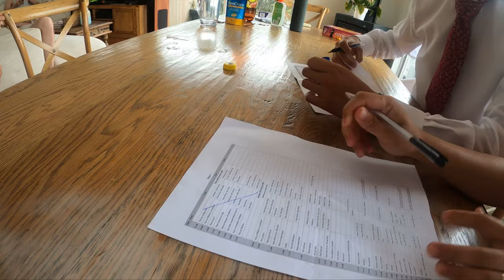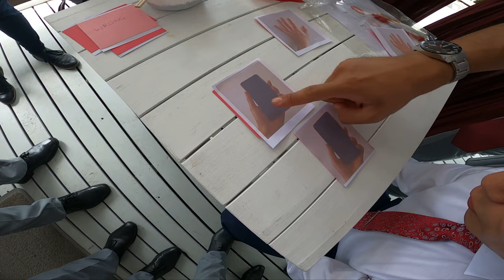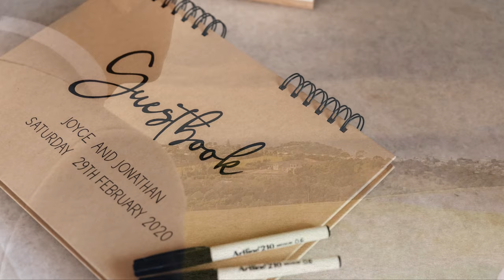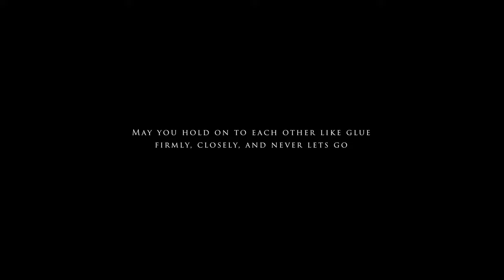Joyce & Jonathan 2020 | Wedding | Vlog